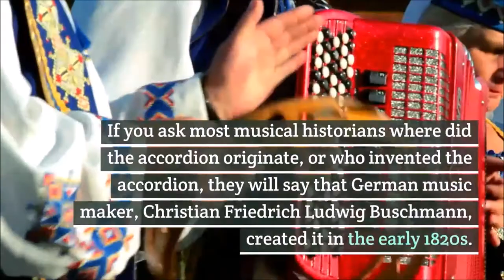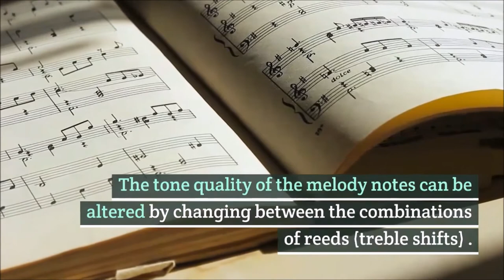invention of accordion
Accordions are a family of box-shaped musical instruments of the bellows-driven free-reed aerophone type, colloquially referred to as a squeezebox.This video is a story on invention of accordion.